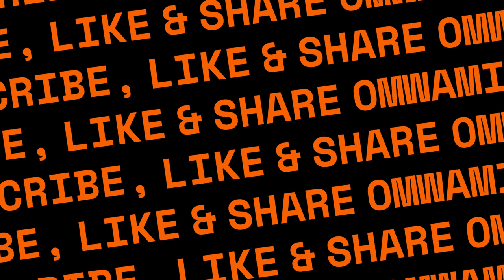Driving in Melbourne on the M1